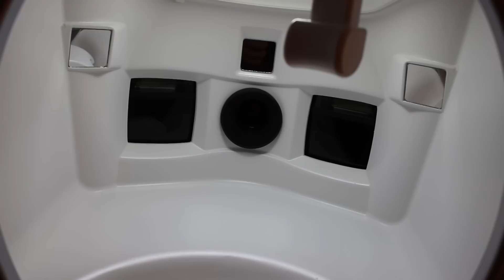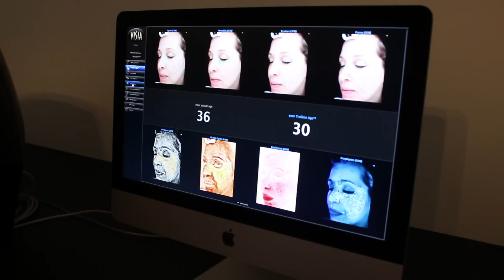VISIA: je echte huidleeftijd | FURROW.NL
De VISIA is een digitale camera die echt alles ziet: elk lijntje, pigmentvlekje en zonneschade. Best confronterend: hij vertelt je ook je 'huid'-leeftijd ten opzichte van andere vrouwen; en hoe je er over 5 jaar uit zult zien.

Wil je niets missen van de video's van Furrow?